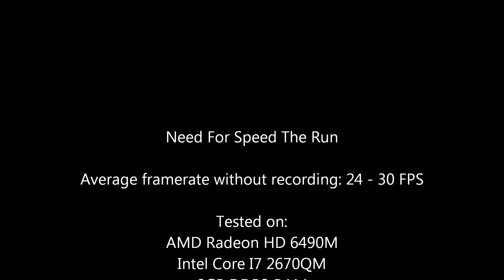NFS The Run - Tested on AMD Radeon 6490M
This is a video where we test Need For Speed: The Run on a notebook with these specs:

- AMD Radeon HD 6490M
- Intel Core I7-2670QM
- 8GB DDR3 RAM
- 1TB 5400RPM HDD